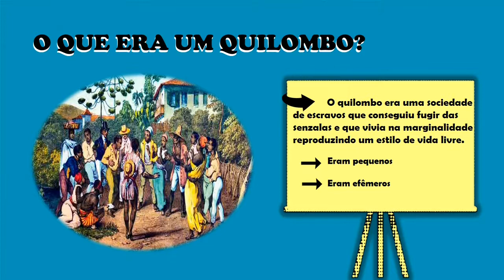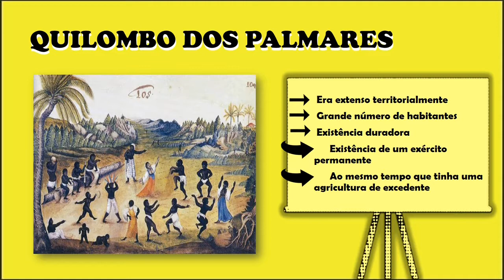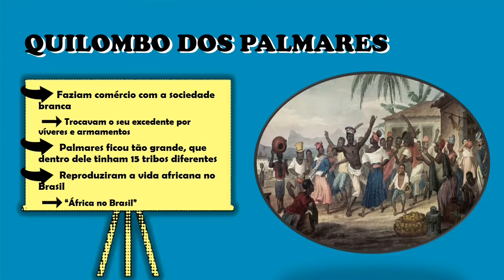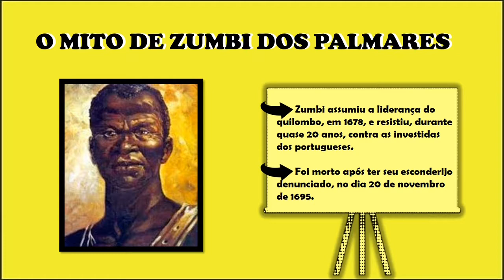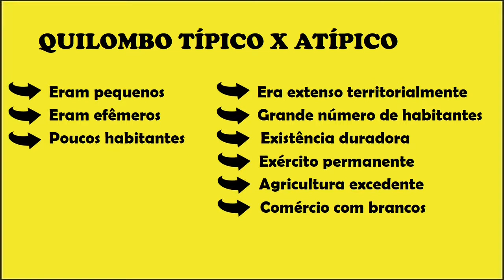QUILOMBO DOS PALMARES - HISTÓRIA DO BRASIL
Sou Ana Clara uma das monitoras responsáveis pela parte de história aqui do canal! Gostou da aula?

LINK DOS SITES DE ONDE FORAM TIRADAS AS IMAGENS UTILIZADAS NO VÍDEO:

QUILOMBO DOS PALMARES